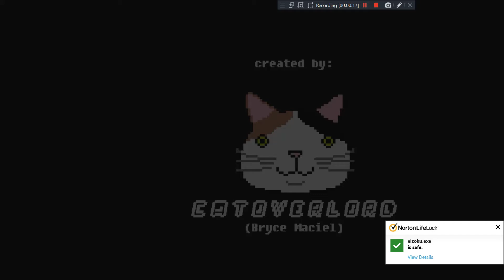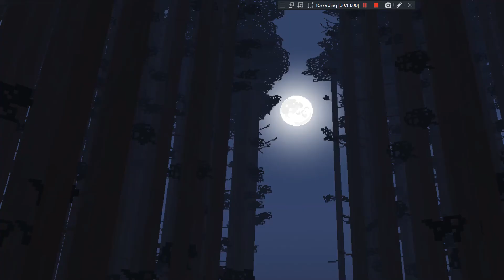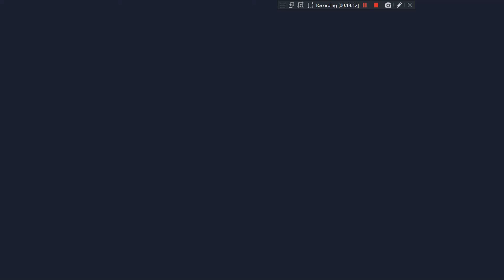(eizoku) walking bridge game horror game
ive played it before its a chinise horror game well made to be honest